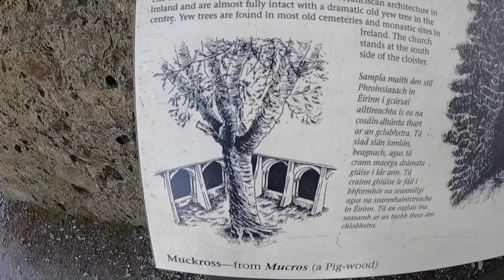Sylwia i Romek Odc.42 Ruiny Klasztoru Franciszkanów na Deskorolce Elektrycznej Irlandia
Witam moi drodzy tym razem wybieram się na ruiny Klasztoru Franciszkanów  jest to jedna z moich ulubionych miejscówek. Charakteryzuje się niesamowitym klimatem więc jeśli jesteście zainteresowani to zapraszam ;)

- 100% naturalne batony proteinowe w opakowaniu kompostowym ALL REAL NUTRITION